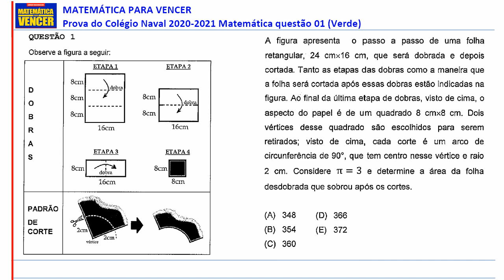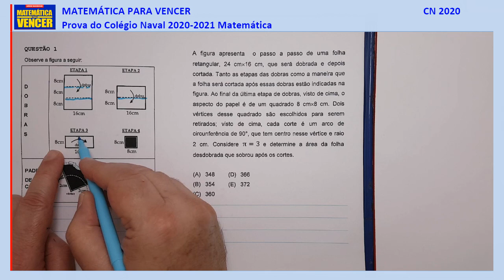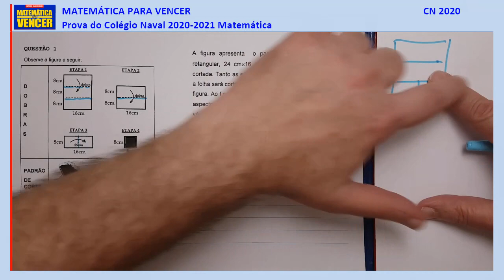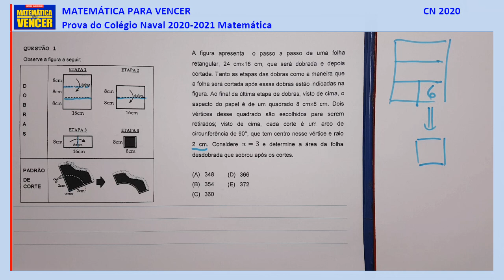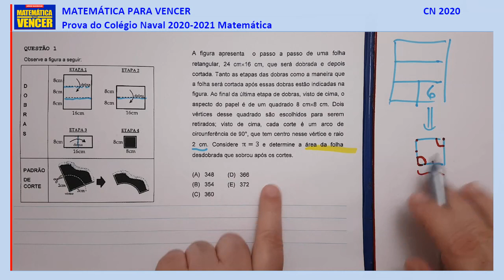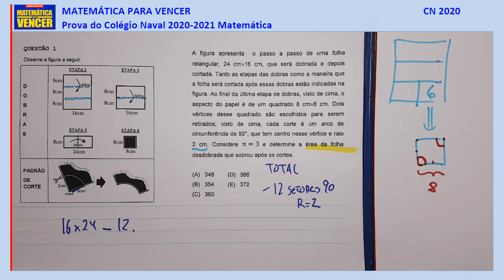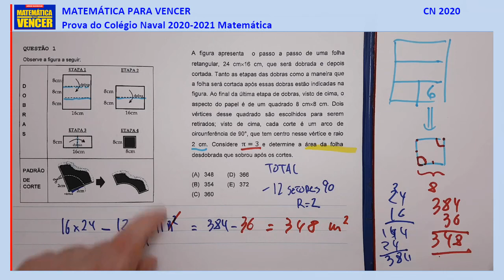Prova do Colégio Naval, Matemática 2020-2021 questão 01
(Em publicação)